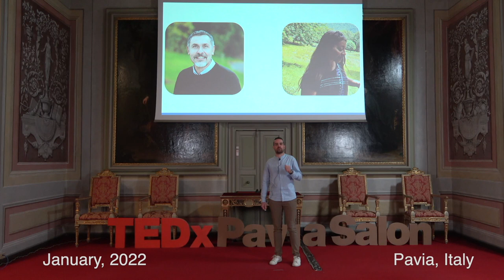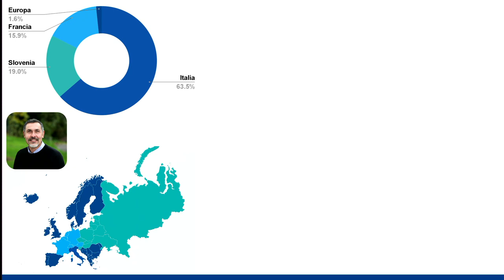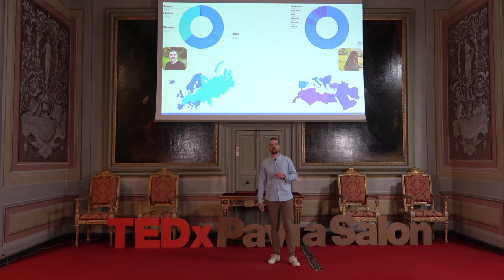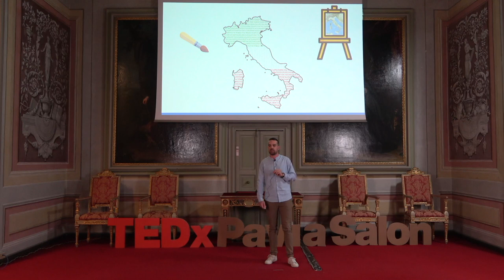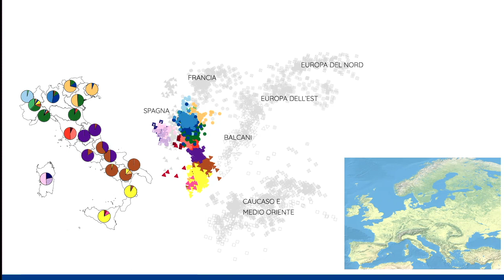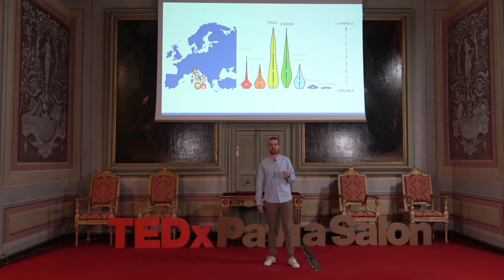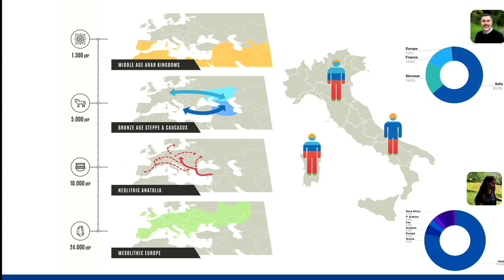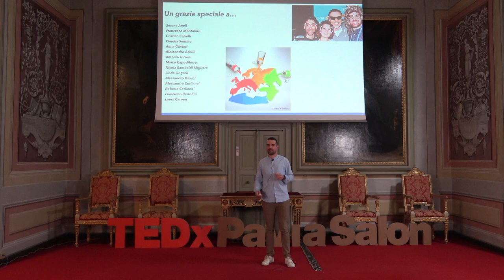Uno nessuno e centomila, i genomi dell'Italia | Alessandro Raveane | TEDxPaviaSalon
La genetica di popolazioni e l'antropologia molecolare sono discipline che permettono di comprendere le migrazioni umane attraverso l'analisi del DNA, la molecola della vita. La lettura completa di questa molecola risulta in circa 3 miliardi di lettere (basi) che delineano il genoma di un individuo. Sebbene due genomi appartenenti a persone che abitano parti opposte del globo siano uguali per il 99,9 %, il confronto tra il DNA di diverse popolazioni ha portato a delineare unici quadri genetici. Non fa eccezione l'Italia che, da millenni, e’ stata un crocevia di spostamenti e migrazioni che hanno favorito il contatto di popoli e culture. Questo intervento sarà un viaggio nel passato a partire dai dati del presente volto a scoprire le impronte genetiche lasciate dai primi abitanti dell'Italia e che ancora oggi arricchiscono la variabilità del “Bel Paese". È stato ricercatore presso il gruppo di genomica della popolazioni animali e umane del Dipartimento di Biologia e Biotecnologie dell'Università di Pavia dove ha conseguito il suo dottorato in Genetica, Biologia Molecolare e Cellulare nel gennaio del 2018. Ha svolto parte del suo dottorato presso il gruppo di Genetica dell'Evoluzione Umana nel Dipartimento di Zoologia dell'Università di Oxford ed e' attualmente un ricercatore nel laboratorio di Ematoncologia all'Istituto Europeo di Oncologia (IEO) a Milano. This talk was given at a TEDx event using the TED conference format but independently organized by a local community.